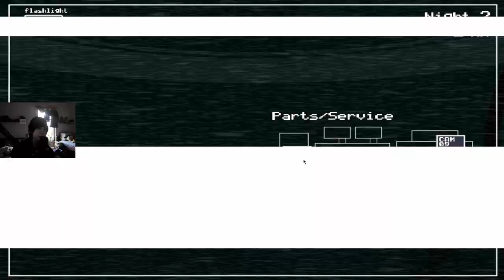Five Nights at Freddy's 2 is TERRIFYING...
i suck at gaming lmfao

if ya wanna collab, hmu on discord @minty360 (or @minty360_ on twitter)

video edited by: minty360
tags: fnaf 2 five nights at freddy 2 scary five night freddy fazbear